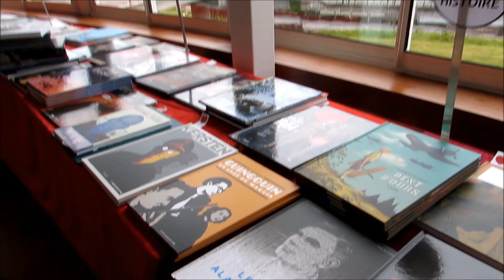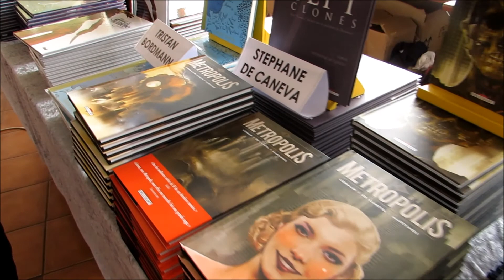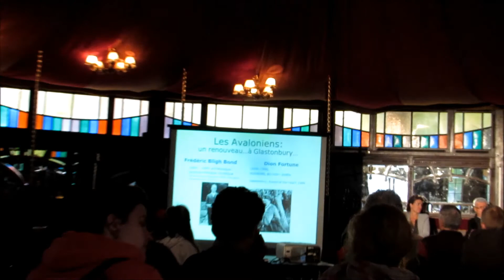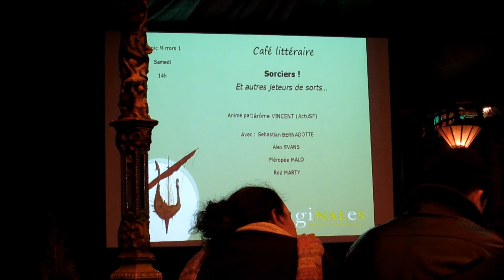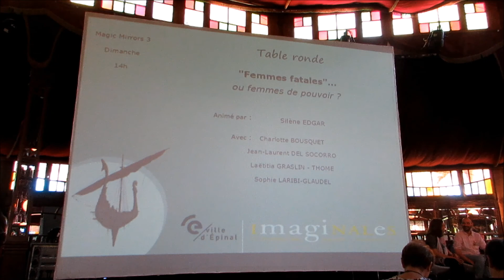Promenons nous aux Imaginales en 2017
Il faut dérouler la barre d'infos parce qu'il s'y passe beaucoup de choses et il faut mettre la HD parce que c'est mieux !

Bonjour, aujourd'hui je vous amène avec moi aux Imaginales. Ce n'est qu'un mince résumé de tout ce que j'ai pu voir et ressentir lors de ce festival. Je tournerai bientôt une vidéo bilan et book haul avec Prissou et Loulou pour tout vous expliquer !
Je vous fais des gros bisous jusqu'à la prochaine vidéo et à bientôt !

Musiques:
BXDN - Moments
Myuu - Misconception

BABELIO: ShapeFleur
LIVRADDICT: Shape Fleur